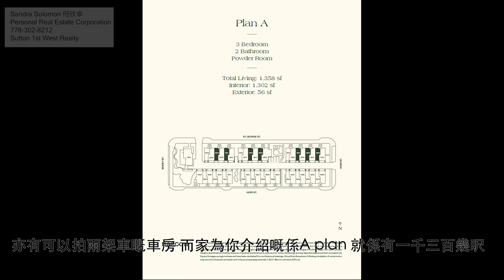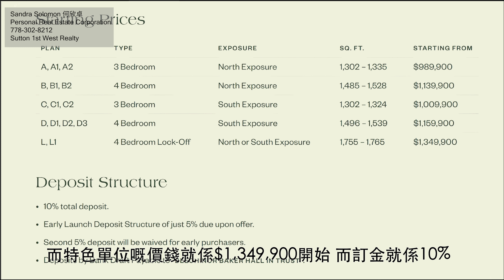【溫哥華樓花】Will | 滿地寶Port Moody 城市屋 | 3 - 4 睡房 $989,900起 | 雙車房 | 送一年Telus電視+Wi-Fi | 10%訂金 | 中文字幕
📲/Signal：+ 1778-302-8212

想知道你擁有的物業現時的市場價值，歡迎隨時打電話俾我我會為你做一個詳盡的分析及報告
如果你是一個買家想置業或投資，歡迎打電話俾我詳細傾吓你慨情況 🌟

🌟 由大溫開發商Marcon誠心打造嘅全新嘅townhouse project -- Will位於Port Moody(滿地寶)嘅 St. George Street

🛋 Will 提供43套城市屋，3 - 4 睡房，從1,302平方尺到1,765平方尺的戶型可供選擇，三房嘅售價為 $989,900 起 (一千三百幾呎)

💰 而四房嘅價錢就係$1,139,900起 (一千五百幾呎同埋一千六百幾呎)
而特色單位嘅價錢就係$1,349,900起 (差唔多二千呎)

👍🏻 Will 總共有三期
第一, 二期最快係今年9月同10月就可以交樓, 而第三期就係明年嘅1月或者2月🔑

🚝 步行5分鐘到 Moody Centre天車站, 輕鬆連接各大溫地區

🚶🏼‍♀️  只需行兩分鐘可以到屋苑斜對面嘅Moody Elementary小學, 方便小朋友讀書

🤩 優質不銹鋼廚房用器 (32’’Samsung冰箱冰櫃, 30’’Saumsung對流煤氣爐 + 自潔焗爐, Built-in Panasonic微波爐, 24’’Saumsung EnergyStar洗碗機, AEG抽油煙機 )

👏🏻 有冷氣設備, Nuheat地暖系統 (主人房洗手間), 雙車房有EV充電

🏢大廈設施包括遊樂場, 花園

**而家買只需畀10%訂金!!
**免費送一年Telus TV + Wi-Fi !!

預計將於2021/2022完工🔑

🤙🏻 立即與我登記以獲取第一手資料和獨家預覽、預購先機吧 ‼️

Sandra Solomon Personal Real Estate Corporation - 何欣卓 - 溫哥華地產經紀
是土生土長的香港人,曾移居多倫多, 其後搬回香港後決定定居氣候溫和環境優美的溫哥華
擁有七年溫哥華房地產投資背景, 擅於幫助進行客人房地產投資, 買賣樓花、樓盤、獨立屋

💰  正在考慮置業或者投資?
💬 對溫哥華樓市有任何疑問 ?
📈 想了解來年樓市走勢?
🔍 不妨瀏覽以下網站以便獲取更多資訊